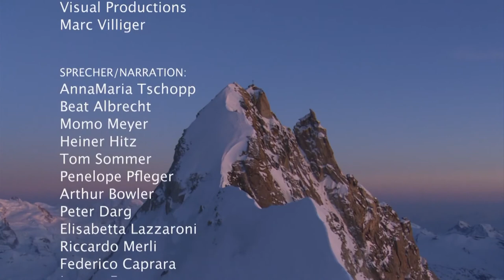Encounter at the Summit Cross: Where Heaven Touches Earth (2011) | Full Movie | Simon Anthamatten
This beautifully produced travel/adventure documentary features stunning photography as it follows several mountain climbers as they attempt to summit one of the highest peaks in the Swiss Alps. Witness how their struggles and triumphs become powerful metaphors for their faith journeys. Christians and spiritual seekers will be challenged and inspired by the life lessons these climbers encounter at the Summit Cross. Lovers of extreme sports and nature will be especially fascinated by this striking documentary.

Director: Willy Seelaus, Tom Sommer
Starring: Simon Anthamatten, Samuel Anthamatten, Isidor Brantschen, Luzius Kuster, Bruno Jelk, Hansjörg Kägi, Silvia Julen, Susanna Zurbrügg